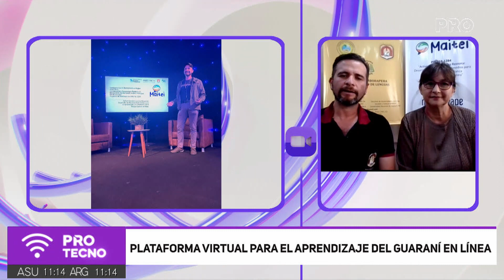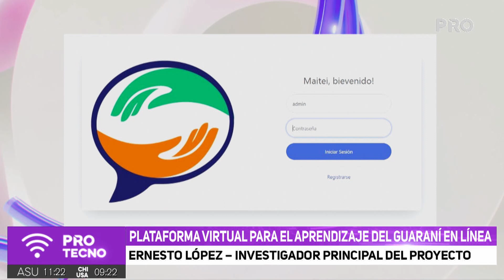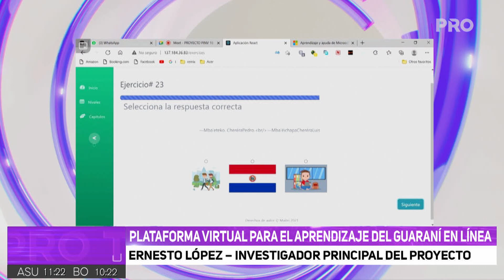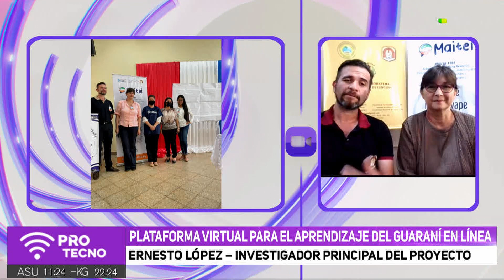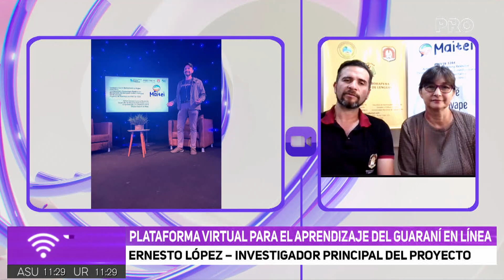Plataforma virtual para el aprendizaje del guaraní en línea